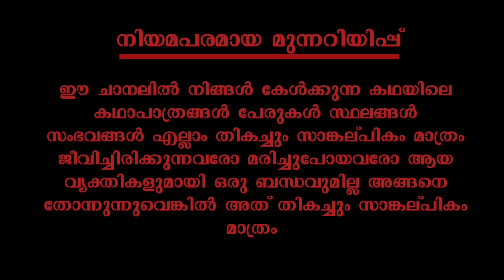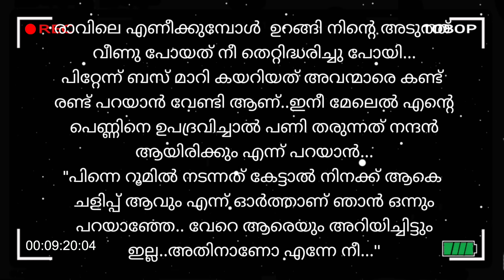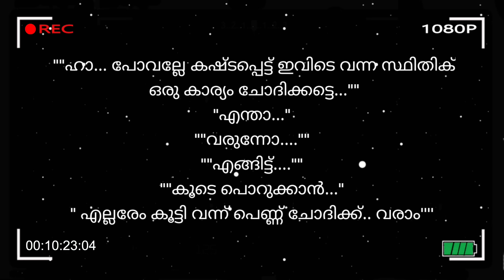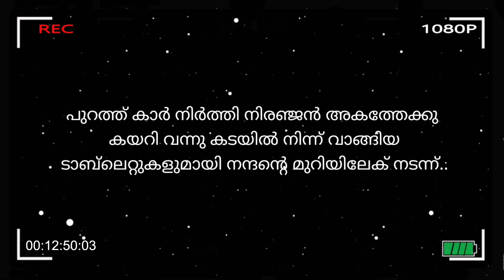Gawrinandhanam | ഗൗരീനന്ദനം | part 5 | VFF creations | fasnafasal | malayalam story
കഥ :ദേവ

അവതരണം :ഫസ്‌നഫസൽ

എഡിറ്റിങ് :ഫസലുദ്ദീൻ

ബന്ധപ്പെടാവുന്നതാണ്

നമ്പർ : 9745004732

ഫസ്‌നഫസൽ
ഫസ്ന ഫസൽ
Fasna fasal
Fasnafasal
തുടർന്നുള്ള കഥ
ഓഡിയോബുക്ക് മലയാളം
malayalam story
malayalam story teller
malayalam story
തുടർന്നുള്ള കഥ
നോവൽ,
നോവൽ മലയാളം,
നോവൽ ഓഡിയോ,
നോവൽ ഓഡിയോബുക്ക് മലയാളം
malayalam story,
malayalam story tailler
malayalam
മലയാള സീരിയലുകൾ
romanticstory
Romantic Love Story
റൊമാൻസ്
Love story